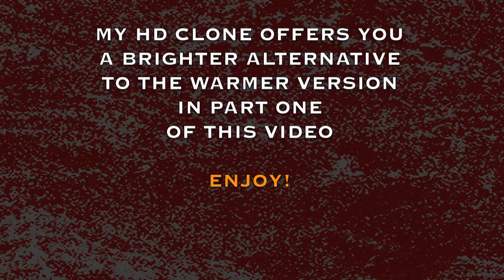STEPHENS DESIGN PICKUPS VL61HD NECK VS. REAL VINTAGE 63 PAF PART TWO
THIS IS THE HD BN "BRIGHT NECK" VERSION. Please watch the first video before this one! This is the 61HD brighter neck version, based on a '63 early Patent / PAF. The early Patents WERE basically true PAF's, with some minor changes that made them a touch brighter than real PAF's. Mostly, the early Patents were never over 7.5K-7.8K range, as the winder now had a cutoff switch that stopped the winder at 10,000 winds.

My version differs in that I went for a little bit more vowel tone warmth than the '63. The '63's had poly insulation magnet wire, I used plain enamel as true PAF's all had. So, there are some differences, but I'm amazed that I got as close as I did with this one. The first video of this neck shows a warmer, sweeter version, so you have a choice between the two. This is the "bright" version, so its less creamy than the "sweet" version. Your choice.